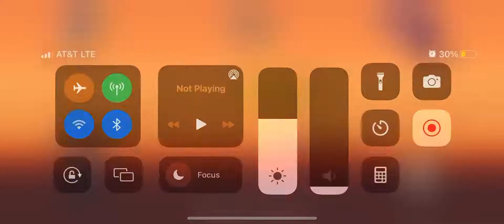Idle slayer. Game play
Just a game play